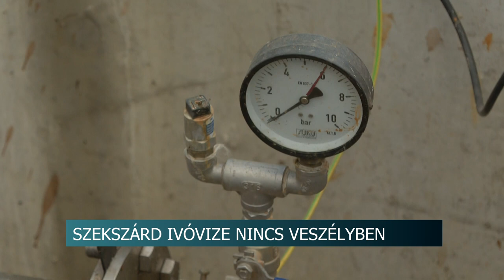Árvíz - Szekszárd ivóvize nincs veszélyben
A kilenc kutat, amelyek biztosítják Szekszárd ivóvizét, nem veszélyezteti a Dunán most levonuló ár. Sajtótájékoztató keretein belül számolt be Berlinger Attila polgármester és Takács Péter az  Egyesült Regionális Önkormányzati Víziközmű Zrt. vezérigazgatója.